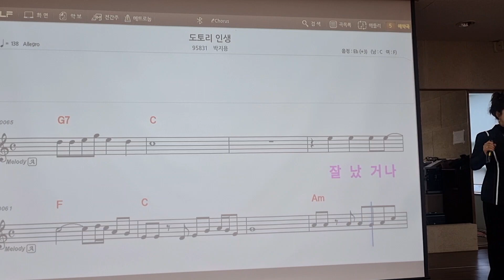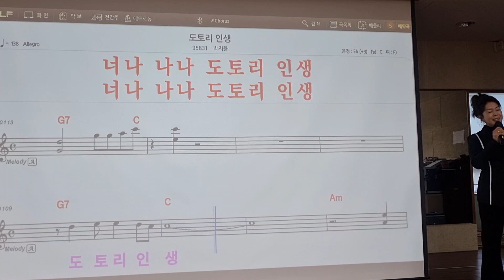도토리인생 ♡박지용 박선희노래교실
하북주민센타
23,3,23,목